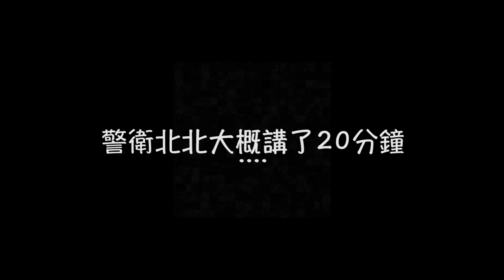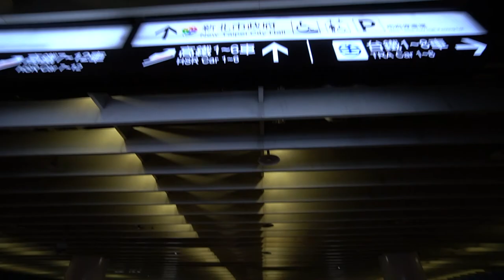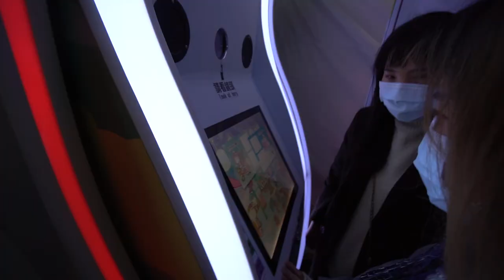2020新北耶誕城｜迪士尼主題燈光秀｜有史以來最美的一年🥰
2020耶誕城是我有史以來看過最美的一次
這次帶入迪士尼主題之外燈光秀還有街景佈置
絕對是值得一看的還有..真的太冷了拉🥶